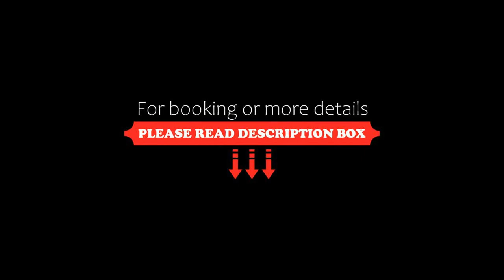Penthouse with Sauna King Size Bed Free WiFi!, Rovaniemi, Finland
About Property:
You're eligible for a Genius discount at Penthouse with Sauna - King Size Bed - Free WiFi!! To save at this property, all you have to do is sign in.
Penthouse with Sauna - King Size Bed - Free WiFi! features a balcony and is situated in Rovaniemi, within just 300 metres of Science Center Pilke and 700 metres of Rovaniemi Art Museum. It is set 6.3 km from Santa Park and provides a lift. The property is non-smoking and is located 400 metres from Arktikum Science Centre...
Property Type: Hotel
Address: 24 Vartiokatu B28, 96100 Rovaniemi, Finland
Searching For
1. Penthouse with Sauna King Size Bed Free WiFi! - Rovaniemi - Finland
2. Penthouse with Sauna King Size Bed Free WiFi! - Rovaniemi - Finland Address
3. Penthouse with Sauna King Size Bed Free WiFi! - Rovaniemi - Finland Rooms
4. Penthouse with Sauna King Size Bed Free WiFi! - Rovaniemi - Finland Amenities
5. Penthouse with Sauna King Size Bed Free WiFi! - Rovaniemi - Finland Offers and Deals
Audio Credit:
Track Title: Blank Slate
Artist: VYEN